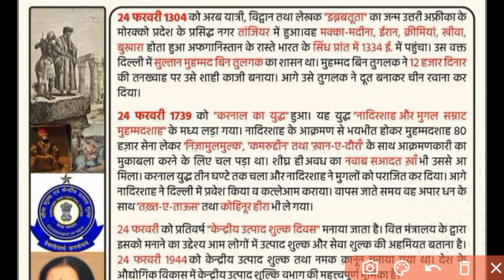24 फरवरी का इतिहास । History of 24th February